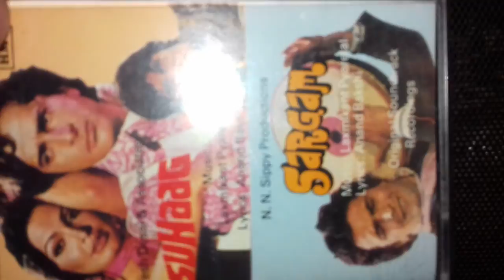Dafli wale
In cassette